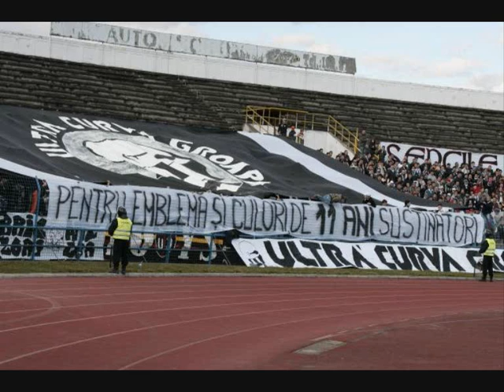Erison Baiano Brazilian player U Cluj- Fotos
Best pictures in 2008 playing in U Cluj.